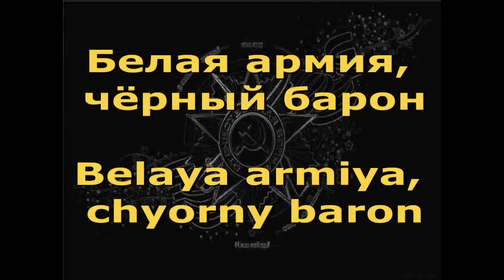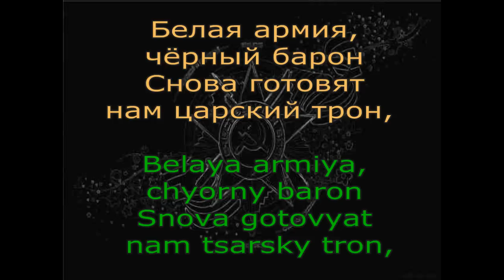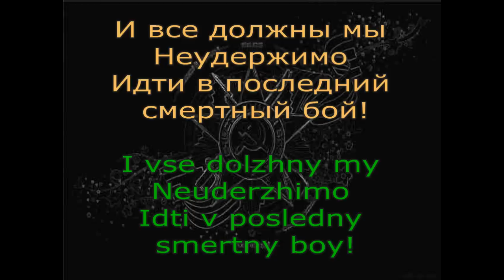*White Army, Black Baron* / Belaya armiya, chyorny baron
subtitled video file.